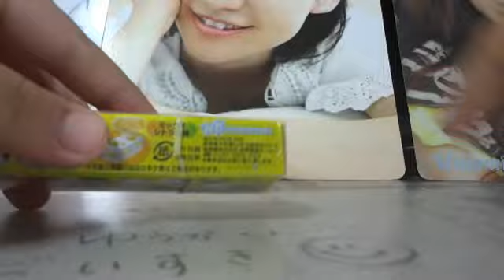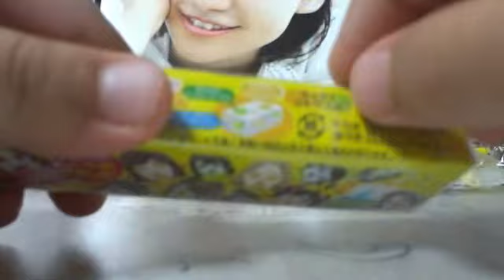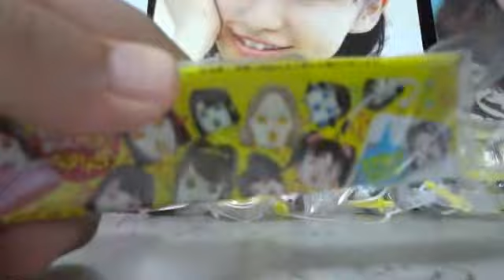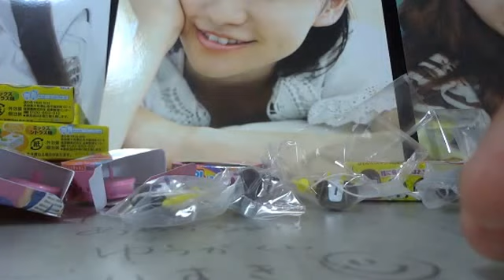AKB48ちょ 開封動画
AKB48ちょの　開封動画です♪